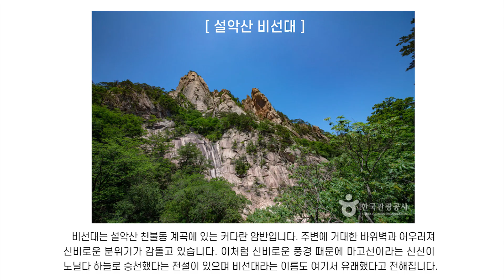[한진과학] 비선대 수경재배 제작방법 (HD)